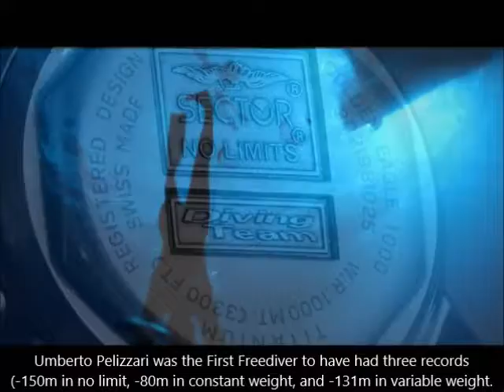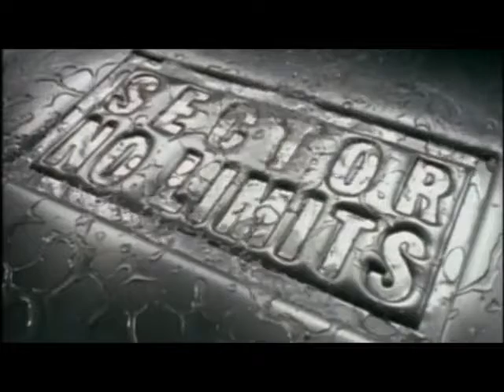Umberto Pelizzari & The Sector diving Team 1000m No Limits - Freediving History - Dive watch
UMBERTO PELIZZARI

Umberto Pelizzari (born 28 August 1965 in Busto Arsizio, in the province of Varese), Italy.
Champion apnea quintessential 1990s, Umberto Pelizzari sprayed very many world records. This global plurirecordman notably popularized the practice of yoga as a technique of preparation and concentration snorkeling. With a lung capacity of 7.9 liters, the Italian diver can remain in apnea for more than 7 minutes. Follower of relaxation therapy and yoga, as taught him Jacques Mayol, Umberto Pelizzari has mainly democratized the sport, including browsing the TV studios.
All through the 1990s Pelizzari became famous for his sportive rivalry with the time's other world top freediver, Cuban Francisco "Pipin" Ferreras, originally a close training friend around 1990.
In 1996, in Villasimius, he reaches a double world record September 9 in variable weight with -110 meters and the 16 the same month, with -131 meters he takes the record for no-limit Pipin .
On 13 September 1997 he again conquers the world record in constant weight with a depth of 75 meters, beating the Cuban Alessandro Ravelo (-73 meters). 20 September against the same Cuban competitor, Umberto wins the record in variable weight to 115 meters.
Pelizzari and Ferreras pushed each other deeper and deeper, and subsequently Pelizzari enhanced his measures to establish round markers in Constant Weight with -80 m (262 feet), and in No Limits with 150 m (492 feet), both these at the same event in October 1999.
Pelizzari was one of a handful of instigators behind the respected freediving organization AIDA which formed in 1994. Twice, in 1996 and 2001, Pelizzari became AIDA World Champion with the Italian national team. In 2001, Pelizzari concluded his athletic career with a Variable Weight record of -131 m (429 feet) and retired thereafter.

SECTOR DIVING TEAM 1000M :

First edition with valjoux 7750, domed mineral crystal and octagonal back case:

Sector diving team chrono black
Sector diving team chrono silver
Sector diving team chrono orange special edition (300 pieces - certified chronometer)
Sector diving team chrono orange limited edition Umberto Pelizzari (700 pieces - certified chronometer)
Sector diving team chrono blue
Sector diving team chrono yellow

Sector ding team yellow     (eta 2824-2)
Sector diving team blue      (eta 2824-2)

Third edition with Eta 2894 and Dubois-Dupraz chrono (small case):

Sector diving team chrono orange
Sector diving team chrono grey

Sector diving team APNEA Umberto Pelizzari Quartz W.R. 300m

Sector No Limits. High adrenaline extreme sports 2016
orologio sector